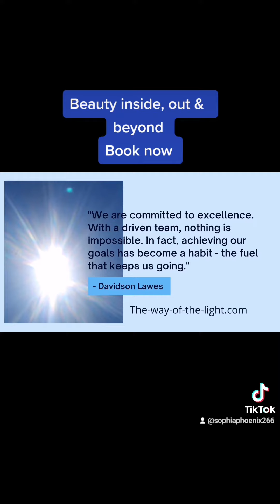The Unique, Complete & Powerful Healing System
Heal your Soul,
Relax your Mind,
Soothe your Skin,
Release Trauma,
Enjoy Bliss

At the way of the Light we offer something for everyone. Choose what works for you! Pick & Mix!
We tailor for your needs, whether you prefer tactile healing eg hot stone, swedish, sport massage, skin care, improve your sagging skin, eg microcurrent facials, Energy Healing to rebalanced aura chakra, remove trauma, past lives, improve relationship. Gong Sound Bath to help you cope with Life xxxx
Ask us if you are unsure
Namaste
LOVE xxxxxx